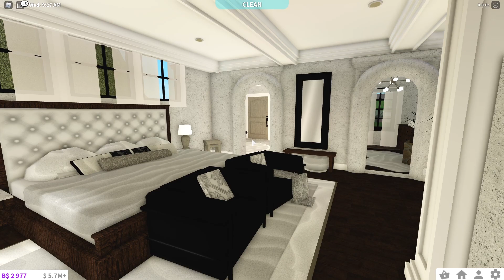3 Builds Subscriber Tour | Bloxburg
BUILD DETAILS:

1st Build: Home Alone
Price: $511,000

2nd Build: NYC Brownstone
Price: $565,000

3rd Build: Mediterranean
Price: $787,000

✧･ﾟJOIN ME ON MY GROUPS & SERVERS✧･ﾟ